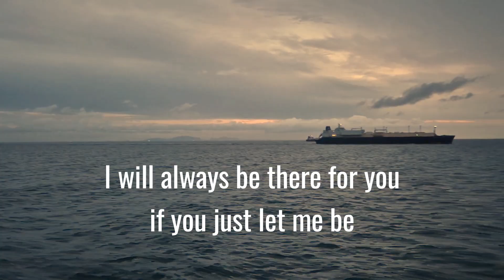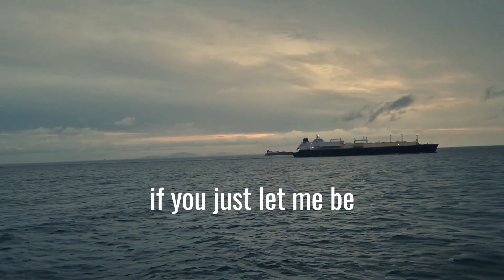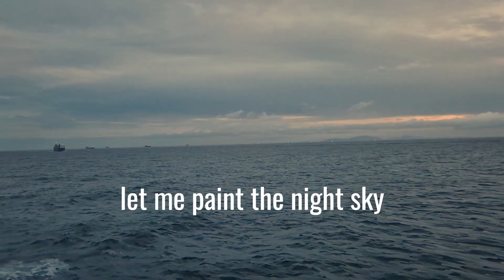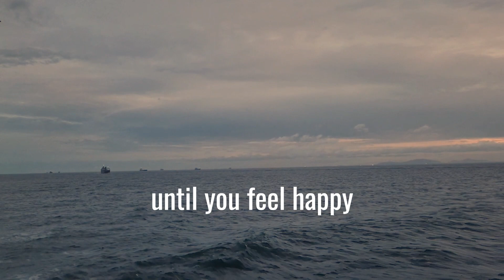Lirik Lagu Melukis Senja Inggris Cover by Emma Heesters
Lirik Lagu Melukis Senja versi Bahasa Inggris, Cover by Emma Heesters

Yes i understand, you’ve got a journey in life that you’re on currently
even though its hard, i hope you don’t ever feel alone really
yes you have struggled, and going through the days was not always that easy
i will always be there for you, if you just let me be

let me write a perfect melody
your name in it will sound perfectly
i’ll listen to all your stories
and we will laugh and we will cry

let me paint a night sky
bring you the stars that always shine bright
they will bring you the light you will need
until you feel happy

even if you’re tired, try again, never give up
and if its hard, i hope you don’t ever feel alone really

ohhhohhhh

ohhhohhhh